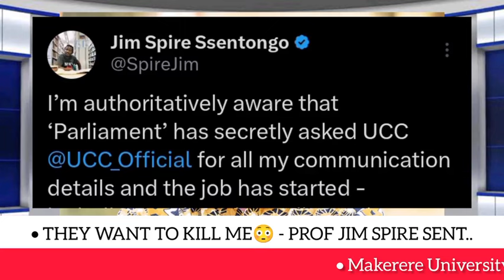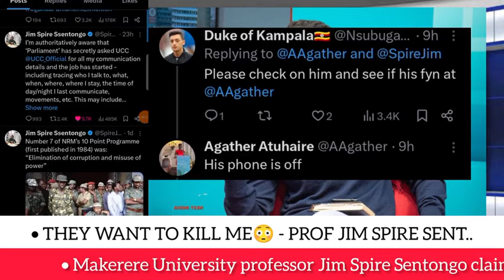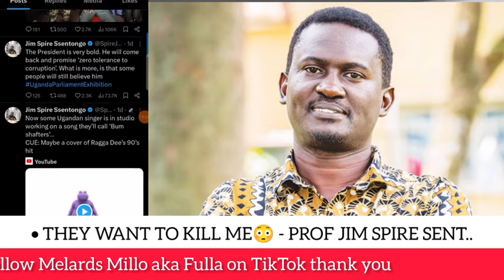WHAAT😳; They want to kill me, Professor Jim Spire Sentongo claims Parliament through UCC is tracki..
WHAAT😳; They want to kill me, Professor Jim Spire Sentongo claims Parliament through UCC is tracking his communications with intentions of harming him